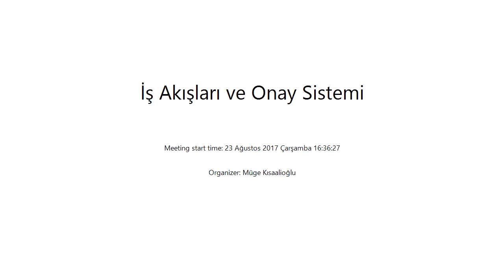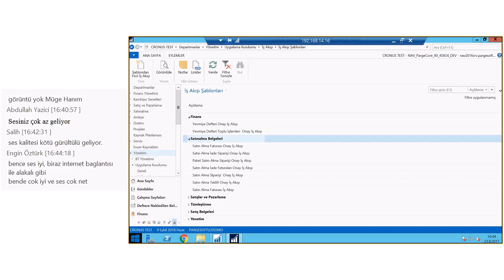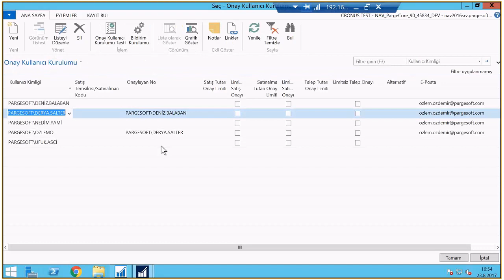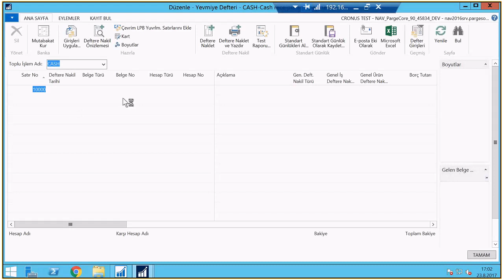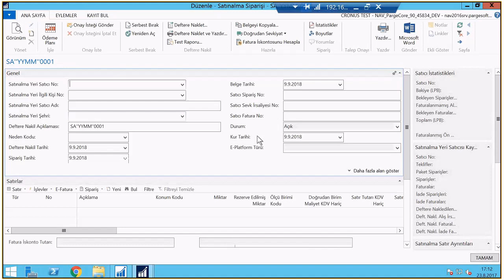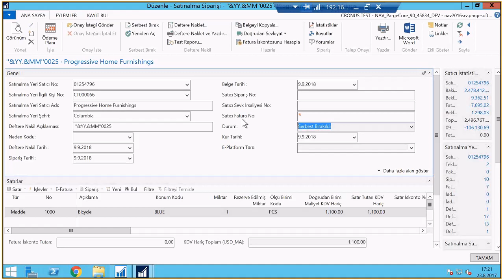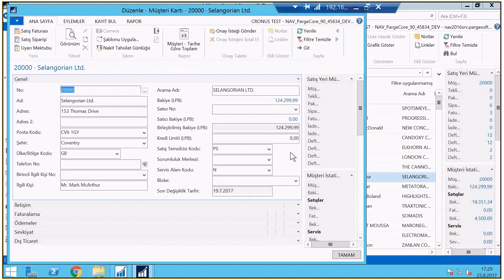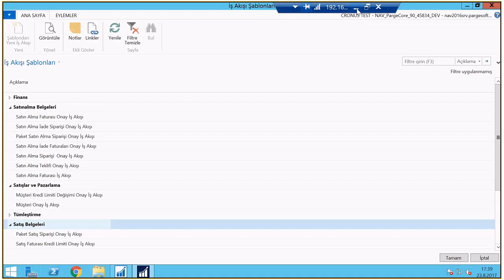Pargesoft Akademi - NAV İş Akışı ve Onay Sistemi Eğitimi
Eğitimlerimize, basılı ortamda yürüyen onay süreçlerinin NAV'da nasıl verimli bir şekilde yürütülebileceğini anlattığımız “İş Akışları ve Onay Sistemi ” seansı ile devam ediyoruz.

23 Ağustos’ta yaptığımız bu eğitimde bahsettiğimiz konuların detaylarını aşağıda bulabilirsiniz.

İş Akışı Yönetimi ile ilgili genel bilgi
Finans modülünde iş akışı örneği
Cari hesap yönetiminde iş akışı örneği
Satınalma modülünde iş akışı örneği
Satış modülünde iş akışı örneği